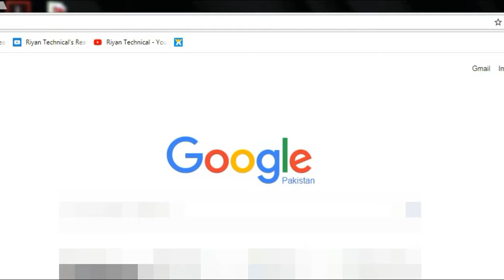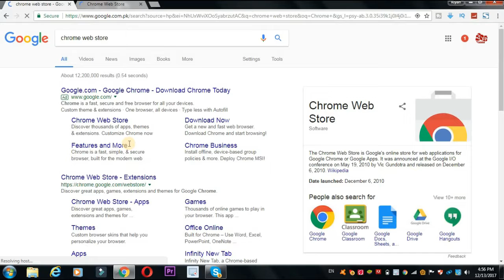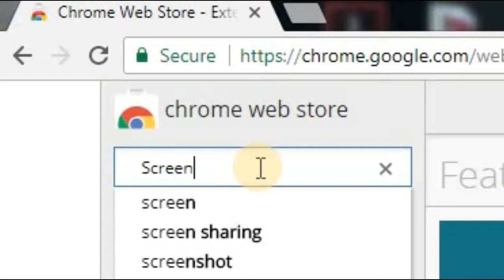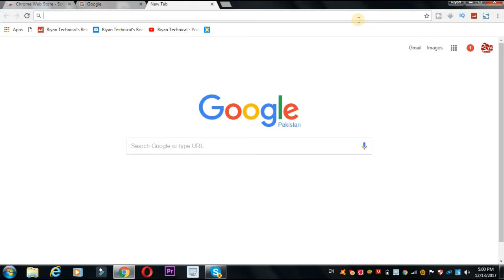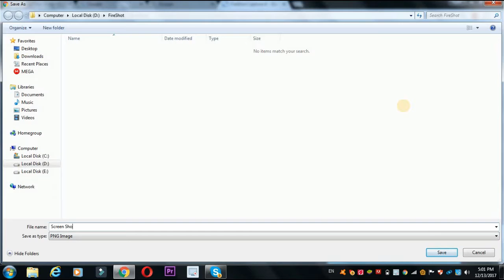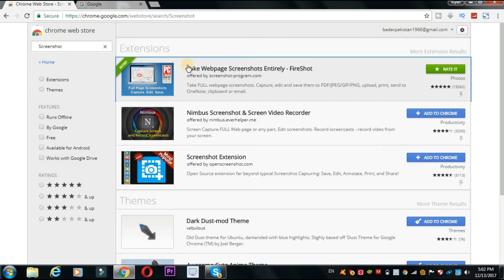How to Capture your Desktop Screen | Easily Capture your Screen | FireShot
Doston, Ye Video Bohat Important video ho sakti hai aap logon e liye kyuki iss video mein maine aap ko bataya hai ke aap easily desktop ka screenshot kaise le sakto ho wo bhi without download any software bas apko Extension install karna pare ga.
MUJE UMEED HAI APKO YE VIDEO PASAND AYEGI.
                    LIKE-SHARE-COMMENT-SUBSRIBE
THANKS.

About:
            Thanks for checking out Riyan Technical Youtube Channel.My name is Riyan.riyan start a  youtube channel For Tech News,Unboxing Reviews and Live QnA.I Love Technology and Technology is My Life.I am Share Technology with My Viewers and My passion is Technology and Gadgets Review.